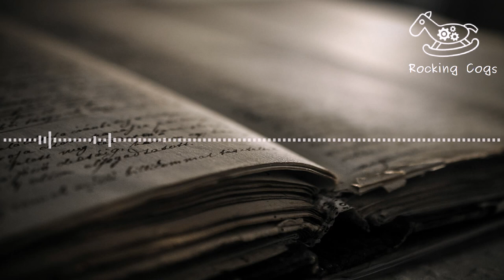Ballpoint - Antics [Rocking Cogs]